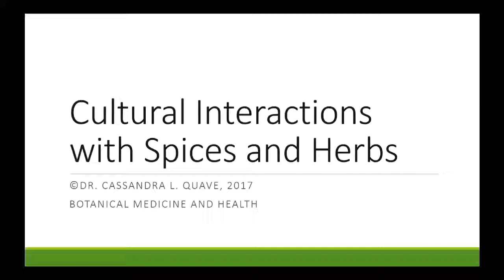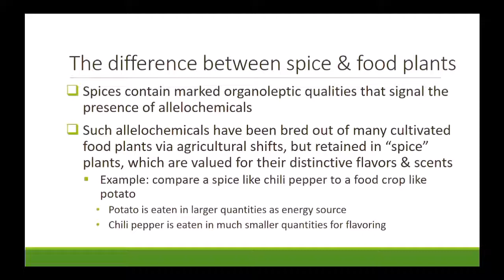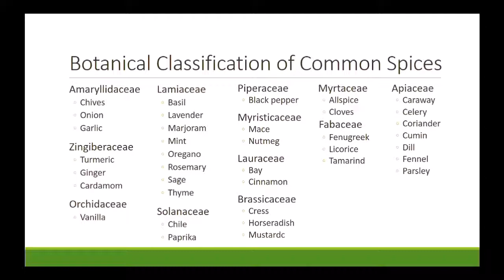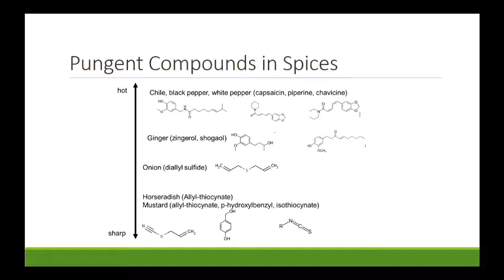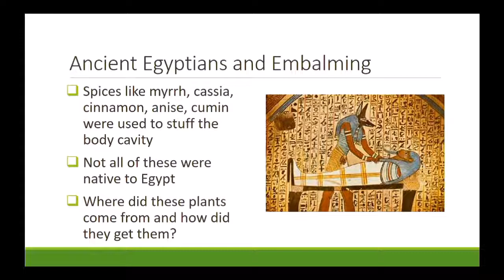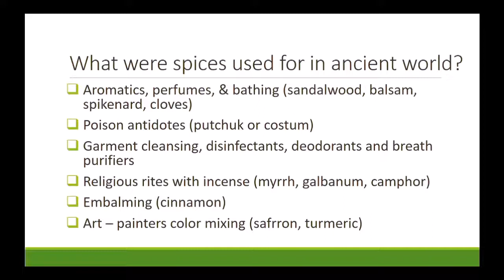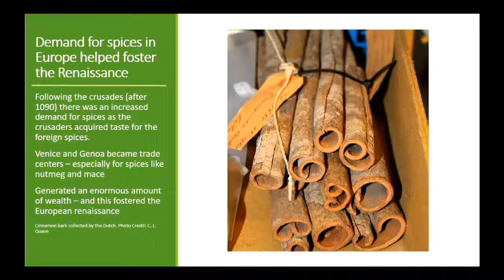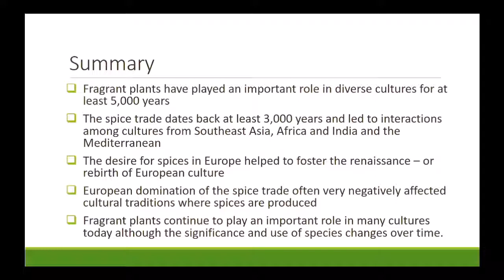Cultural Interactions with Spices and Herbs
This is a lecture from my course "Botanical Medicine and Health". The learning objectives of this lecture are as follows:
*What are some ancient uses of spices?
*List some spices from the Mediterranean, India, and from the Americas.
*What is the relationship between the spice trade and the European renaissance?
*What were the effects of the trade in nutmeg on European culture and for the culture of the Banda islands?
*Do you think that globalization is a new or old phenomenon? Explain.